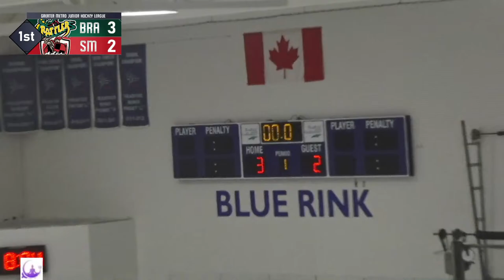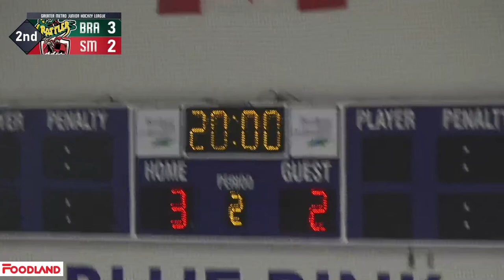Bradford Rattlers vs South Muskoka Shield (Nov. 6, 2022)